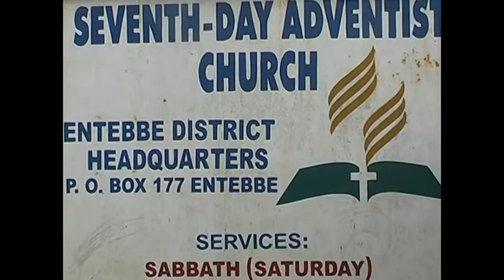Innocent Bride Episode 6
Its church time and Sumayiya also gets a chance to visit the Seventh Day adventists church